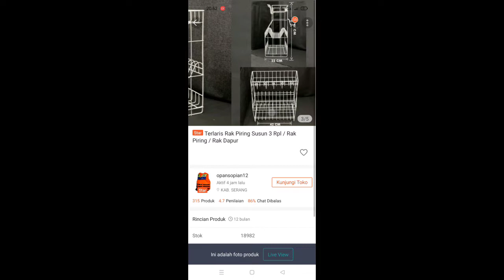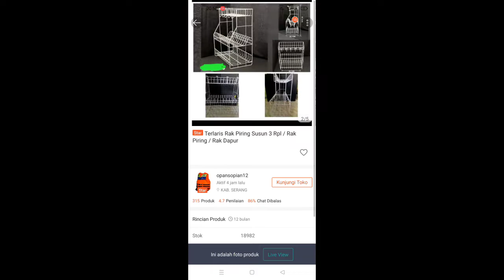Unboxing Rak Susun 3 Rpl / Rak Piring / Rak Dapur